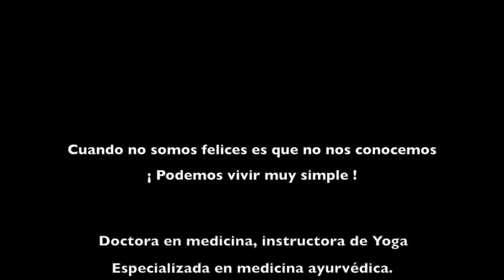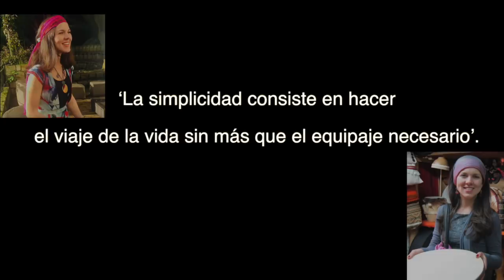La vida es simple y sencilla -Coach -Dra. Luisa Fernanda Cubillos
La verdadera felicidad cuesta poco y se logra
disfrutando de las cosas simples.